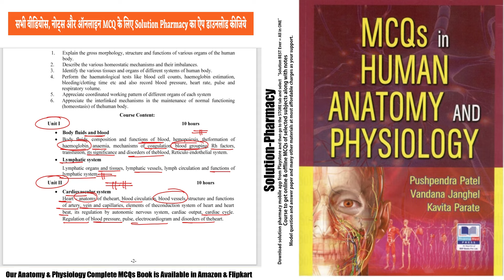Anatomy & Physiology (115) | Syllabus of Anatomy & Physiology 02 | B.Pharmacy 1st and 2nd Semester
Download the PDF of the syllabus which we are following (HAP 02)